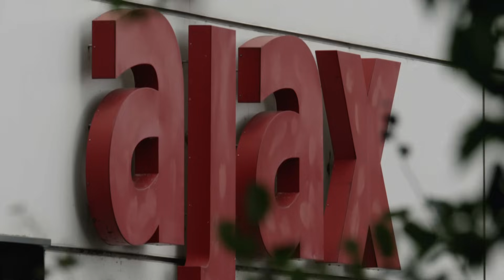For The Future Highlight Show | 3 games, beautiful goals & the griddy celebration 😱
In de For The Future Highlights Show komen om de week de hoogtepunten van de jeugdwedstrijden van het afgelopen weekend voorbij. In deze aflevering speelt Ajax O18 tegen ADO Den Haag. Ajax O15 neemt het op tegen AZ O15 en zien we veel doelpunten bij Ajax O14 tegen Spartaan '20 O14.

00:00:52 Ajax O18 - ADO Den Haag O18
00:07:28 Ajax O15 - AZ O15
00:13:15 Ajax O14 - Spartaan'20 O14